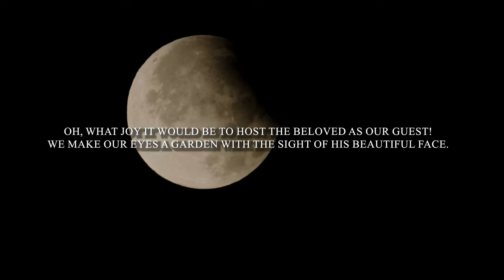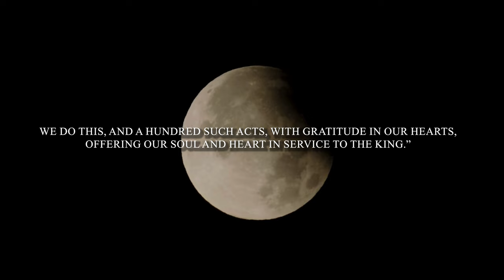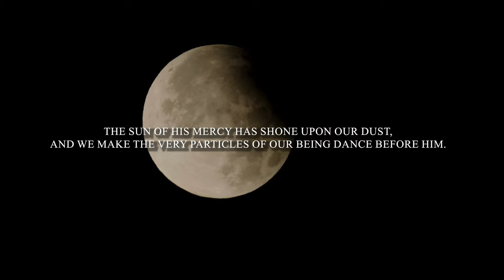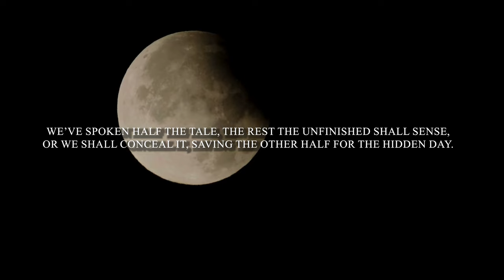Rumi Recital 6: How Does Love Heal the Pain of Separation? | Ghazal 1598 of Divan-i Shams Tabrizi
🎙Rasoul RAHBARI GHAZANI & Dr. Reyhaneh DAVOODI KAHAKI (Farsi -English recital)